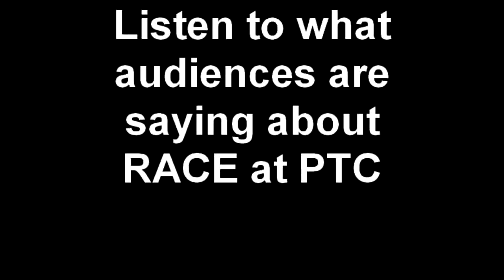New RACE movie